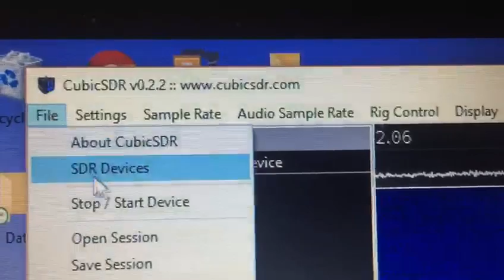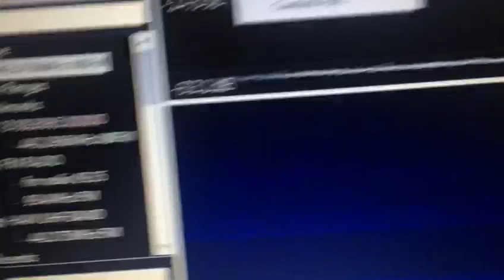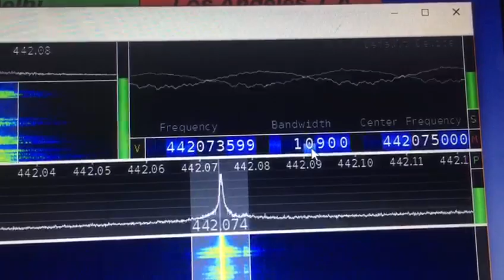NooElec Smart Bundle - with CubicSdr Software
The Purpose of this Video is to Demonstrate  Practically  the    SDR device in Windows Platform and for a limited range above HF since it does not include Up-converter . I purchased it   very recently and using it last two weeks. The quality of reception is comparable to any  Commercial Radio and  same time you can watch the activity of number of  Radio stations in the a range of Spectrum. The various settings  by default and changes are also shown in this demo. I have shown only HAM radio station UHF range only . But it can be used for Local FM Radio stations and VHF and other bands also. My Next Video shows HF Reception